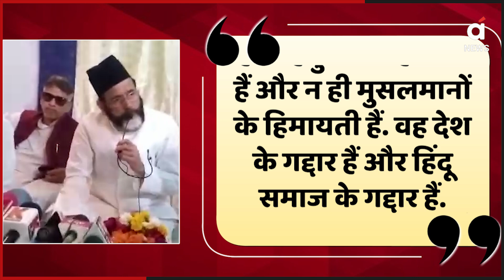'हिन्दू लड़कों से शादी कर रहीं मुस्लिम लड़कियां' | Tauqeer Raza Khan Statement On Hindu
इत्तेहाद-ए-मिल्लत काउंसिल के राष्ट्रीय अध्यक्ष मौलाना तौकीर रजा खान ने रविवार को बेहद भड़काऊ टिप्पणी की है। उन्होंने दावा करते हुए कहा कि अगर 'हिंदू राष्ट्र' की मांग करने वालों की बयानबाजी स्वीकार्य है, तो खालिस्तान या अलग मुस्लिम देश का आह्वान भी स्वीकार्य होना चाहिए। उन्होंने कहा कि क्या होगा अगर हमारे मुस्लिम युवा कल से अलग मुस्लिम राज्य की मांग करने लग जाएंगे? उन्होंने कहा कि हम अपने राष्ट्र को फिर से विभाजन नहीं करना चाहते हैं।

National President of Ittehad-e-Millat Council Maulana Tauqeer Raza Khan has made very provocative remarks on Sunday. He claimed that if the rhetoric of those demanding a 'Hindu nation' is acceptable, then the call for Khalistan or a separate Muslim state should also be acceptable. He said that what would happen if our Muslim youth would start demanding a separate Muslim state from tomorrow? He said that we do not want to divide our nation again.